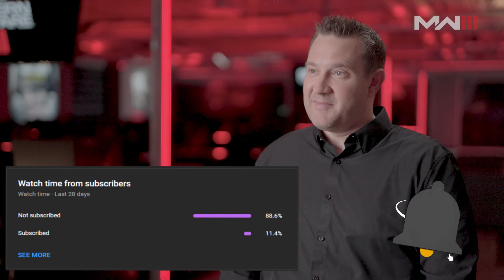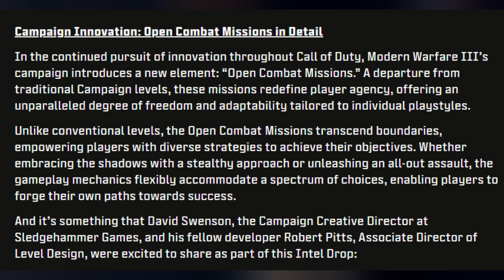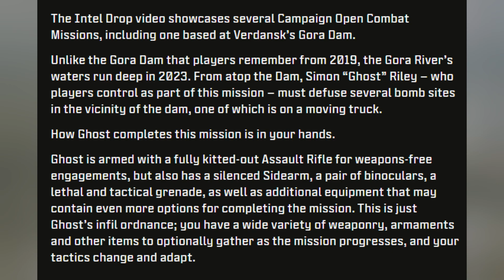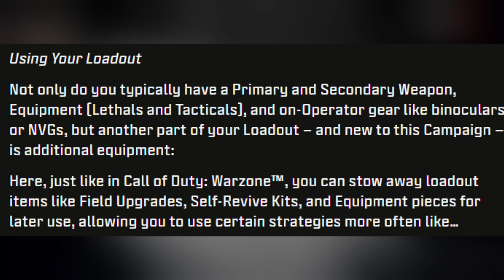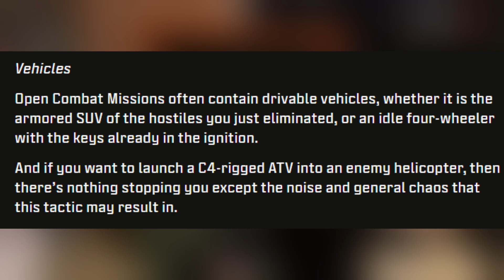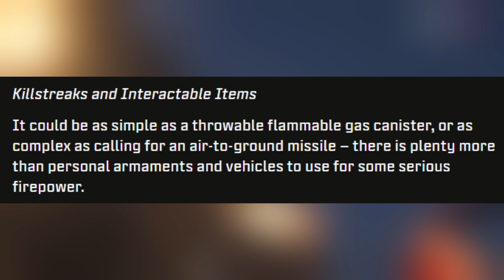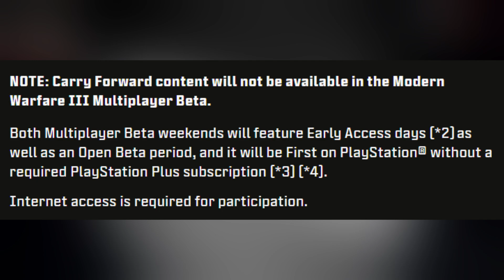NEW MW3 Verdansk Open World Gameplay! (WARZONE TEASERS, New Features & MORE!) - Modern Warfare 3